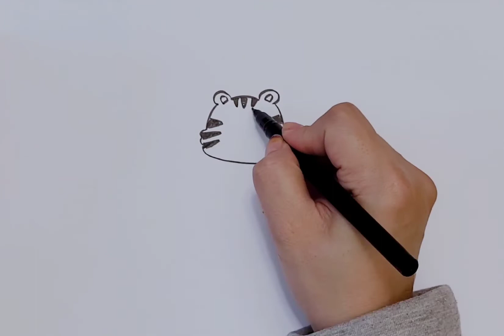새해 복은 많이 오고~ 코로나는 물어가라! 어흥!!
호랑이 기운으로 모두 건강하시고
행복하시길 바랍니다.